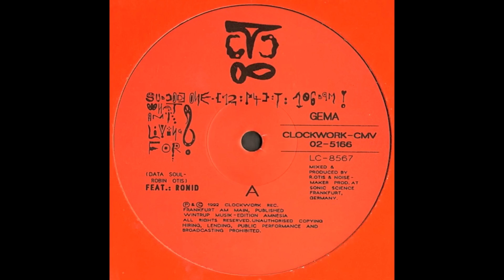Data Soul -- What Am I Living For (1992)